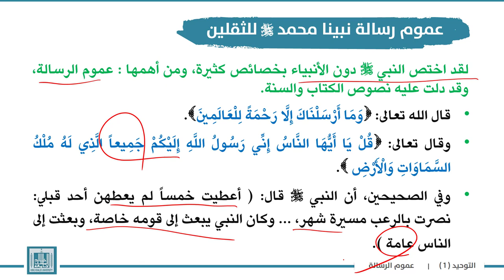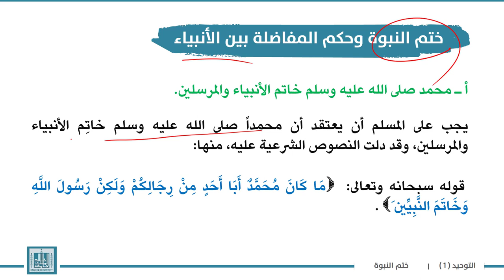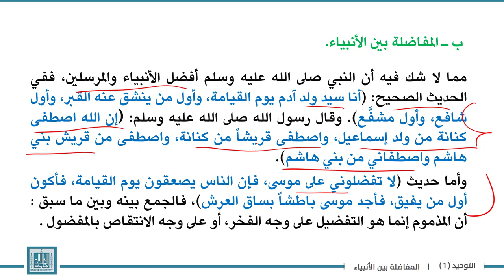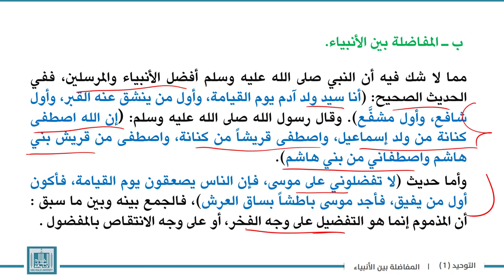توحيد | الوحدة 6-4 | عموم رسالة نبينا محمد صلى الله عليه وسلم للثقلين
الوحدة 6 : رسالة النبي صلى الله عليه وسلم وما يتعلق بها من أحكام
الدرس 4 : عموم رسالة نبينا محمد صلى الله عليه وسلم  للثقلين
1- دليل عموم رسالته .
2- ختم النبوة وحكم المفاضلة بين الأنبياء .
 أ ـ محمد صلى الله عليه وسلم خاتم الأنبياء والمرسلين.
ب ـ المفاضلة بين الأنبياء .